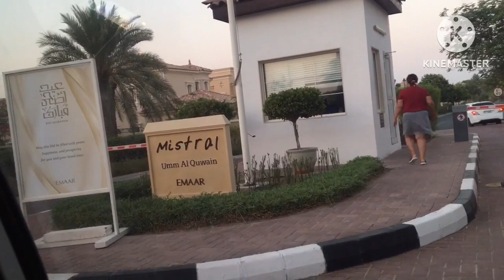PAPUNTA KAMI NG MANGROVE BEACH PERO MALI ANG LOCATION NA BIGAY NI GOOGLE MAP#al quwain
Mangrove beach